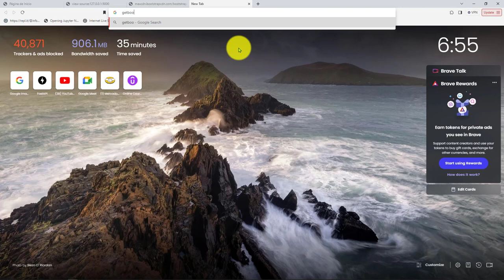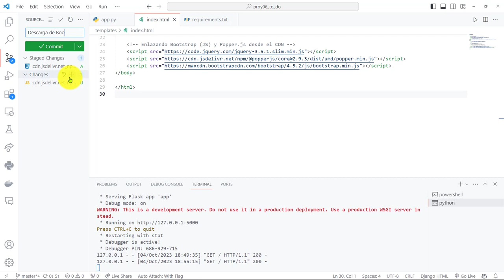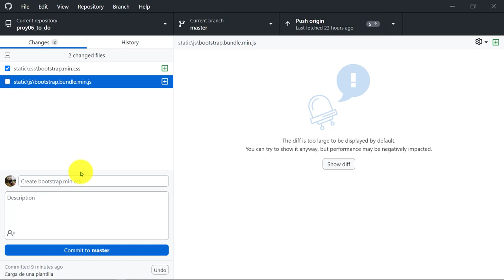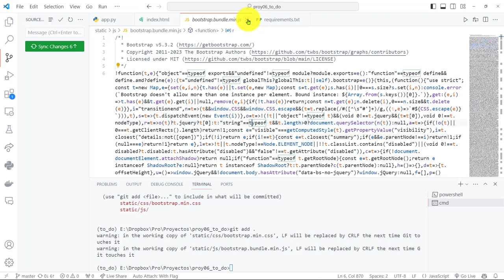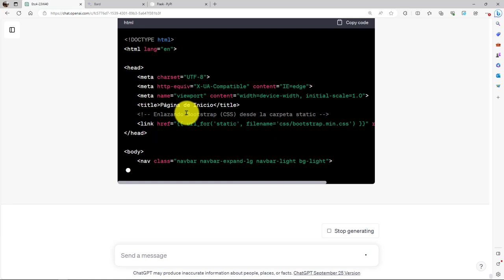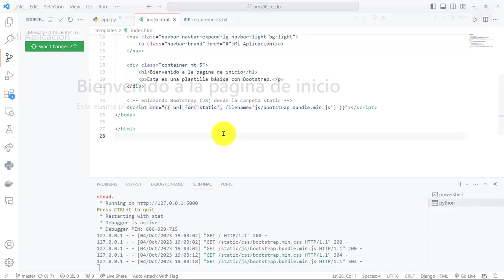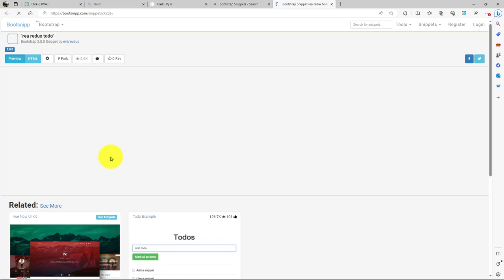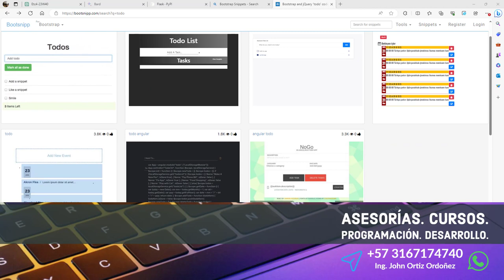90: PROYECTO 6 Descarga e Instalación Bootstrap CSS 5 Proyecto ToDo - Plantilla HTML Actualizada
90: PROYECTO 6 Descarga e Instalación de Bootstrap CSS 5 en el Proyecto ToDo - Plantilla HTML Actualizada.